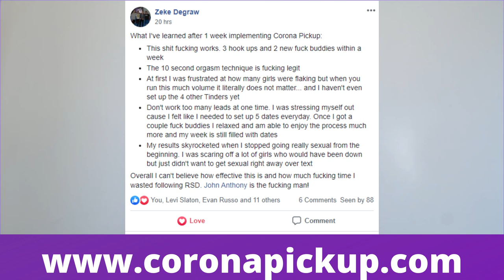How To Get Compliance Over Text Message (+ 3 Major Mistakes!)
Dating coach shares his tips for getting compliance over text and helps you to avoid 3 big mistakes guys do when trying to get compliance